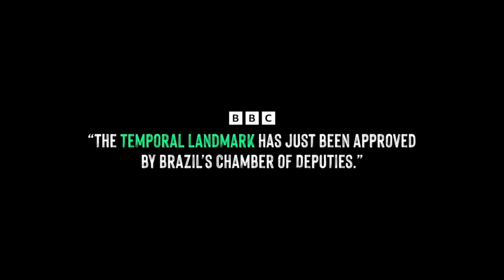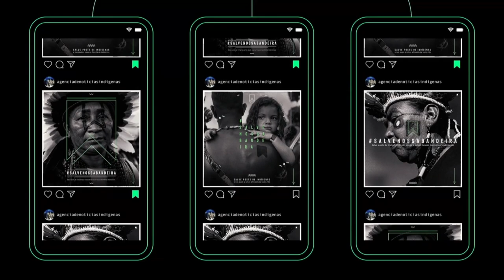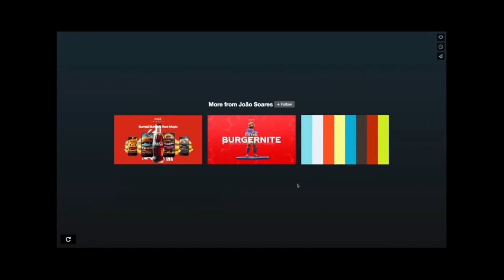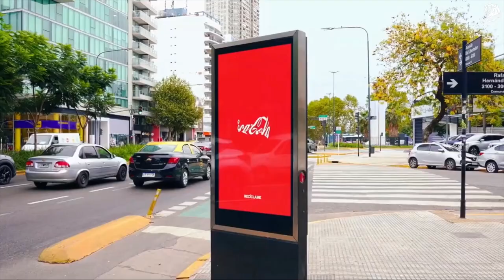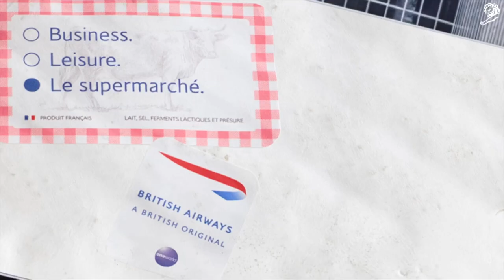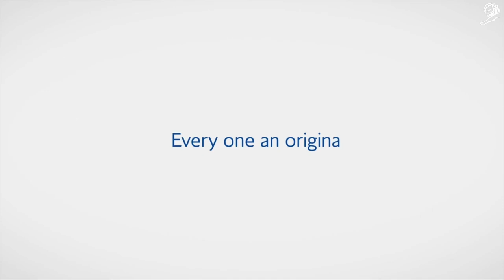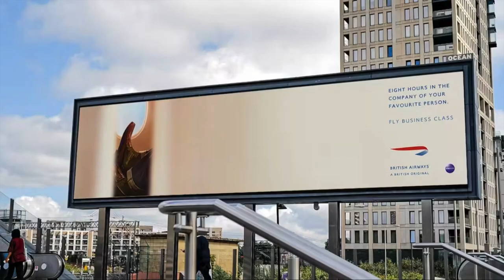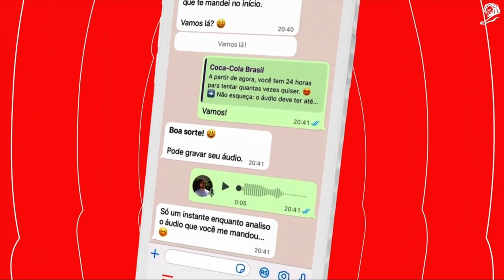Podcast: Behind the Award Winning Work: João & Pedro’s Creative Playbook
On this episode, we chat with an award-winning Brazilian creative duo, João Soares and Pedro Minari from Ogilvy. We go look at some of their work and go through all the stages from idea to execution. It's a mini creative masterclass full of advice! We also talk about some of the current creative trends, including how AI is impacting the creative process.

Chapters

00:00 Introduction to Creative Minds João Soares and Pedro Minari from Ogilvy
02:56 The Challenge of Indigenous Rights (Work Case Study)
06:02 Crafting the Idea: From Concept to Execution
08:49 Building a Movement: Engaging Influencers and NGOs
12:03 Navigating Challenges: Grassroots Efforts and Viral Success
14:53 The Art of Case Studies: Telling a Compelling Story
17:45 Creative Processes: Finding Freedom in Constraints
21:04 Simplicity in Ideas: The Key to Success
23:58 The Importance of Persistence and Clarity in Creativity
31:55 Simplicity in Advertising: Key Takeaways from Cannes Lions 2024
37:19 Innovative Campaigns: Coca-Cola and British Airways
43:00 The Role of AI in Creative Advertising
50:33 The Future of Ideas in Advertising
01:01:01 Advice for Aspiring Creatives